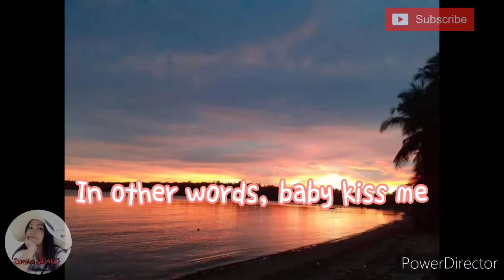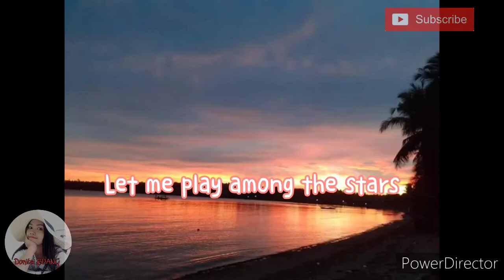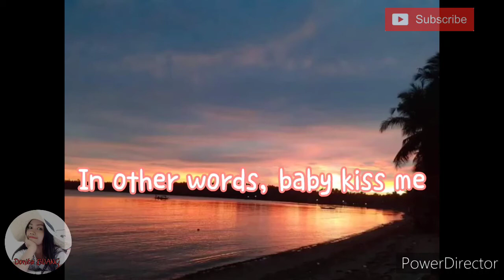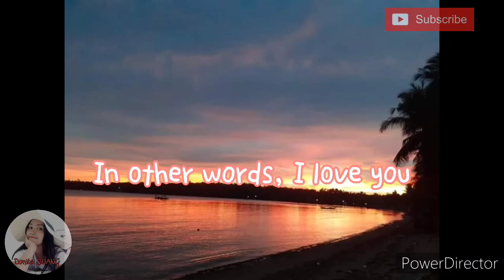Frank Sinatra - Fly me to the moon | Lofi Cover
ALL RIGHTS RESERVE TO THE OWNER OF THE MUSIC USED IN THIS VIDEO.